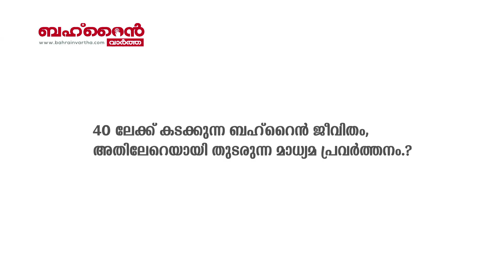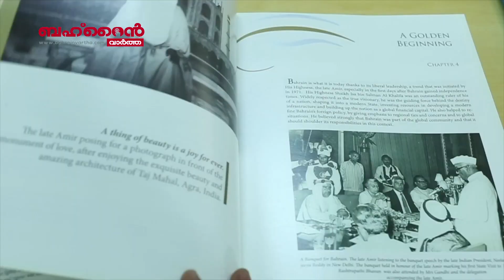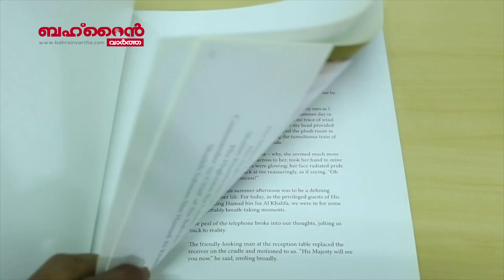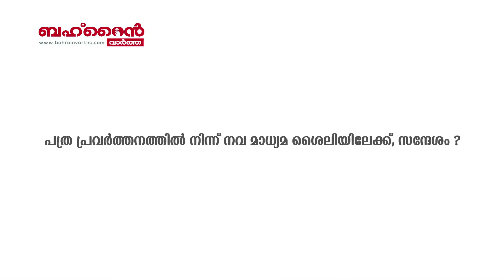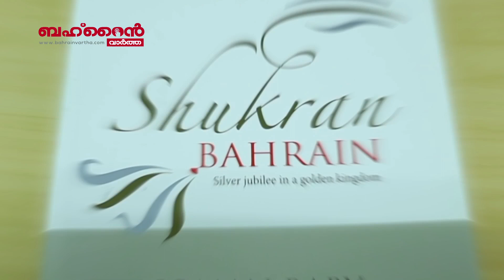The Chronicler Of Bahrain: Soman Baby| സോമൻ ബേബി- ബഹ്‌റൈനിലെ ആദ്യ ഇന്ത്യൻ മാധ്യമ പ്രവർത്തകൻ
ബഹ്‌റൈനിലെ ആദ്യ ഇംഗ്ലീഷ് പത്രത്തിലെ ആദ്യ ഇന്ത്യൻ മാധ്യമ പ്രവർത്തകൻ 40 വർഷത്തെ തൻറെ പവിഴതുരുത്തിലെ അനുഭവങ്ങൾ ബഹ്‌റൈൻ വാർത്തയോട് പങ്കുവെക്കുന്നു. ഇന്ത്യ- ബഹ്‌റൈൻ നയതന്ത്ര ബന്ധങ്ങളിലെ സുപ്രധാന സാന്നിധ്യവും പ്രവാസി ഭാരതീയ സമ്മാൻ പുരസ്‌കാരമടക്കം ഒട്ടനവധി പുരസ്‌കാരങ്ങളുടെ ജേതാവുമായ സോമൻ ബേബിയുടെ ജീവിതത്തിലെ ചില അപൂർവ നിമിഷങ്ങളിലേക്ക് ..: